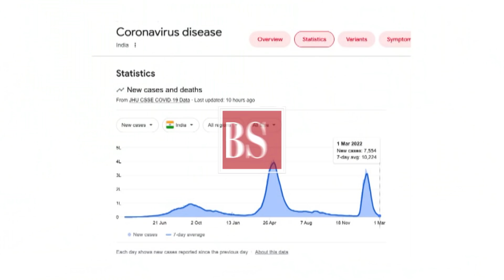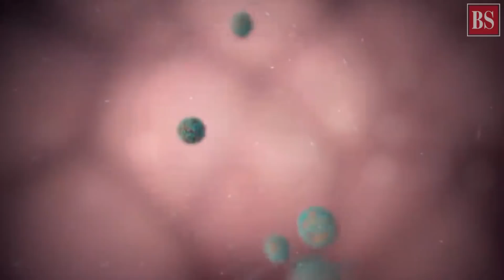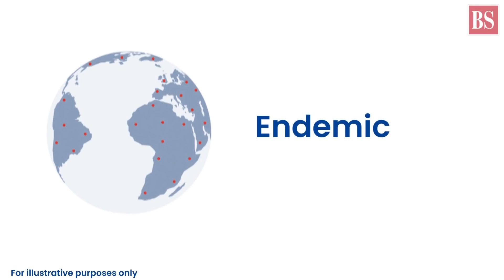Understanding epidemic, pandemic and endemic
Covid-19’s dreadful journey started from China as an epidemic, before it turned into a pandemic. Now, the third wave is likely to become endemic here. So, what is the difference between these terms?